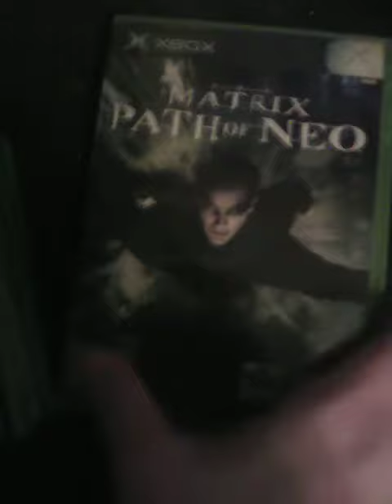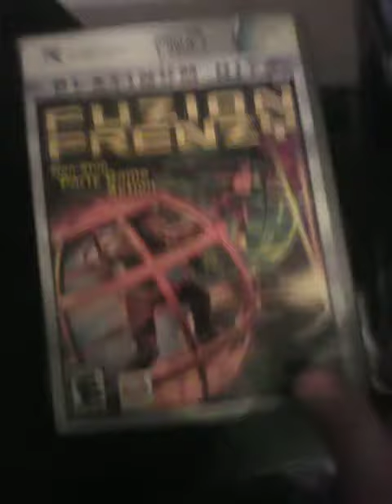Original Xbox Games Collection - Non-Xbox-Live Enabled Games